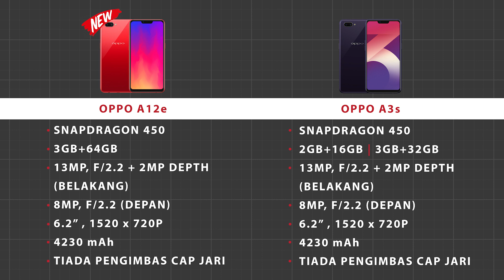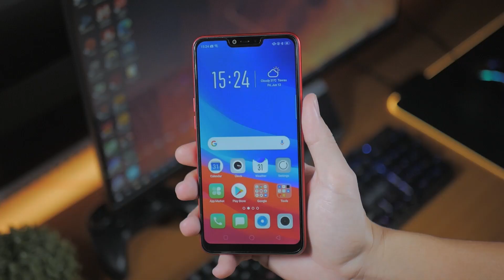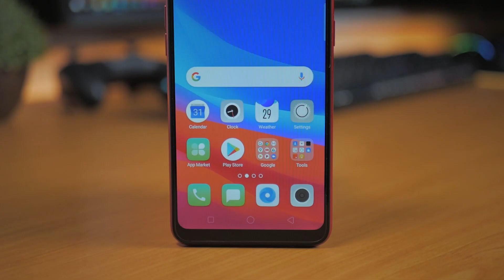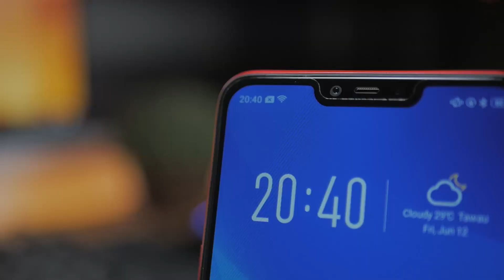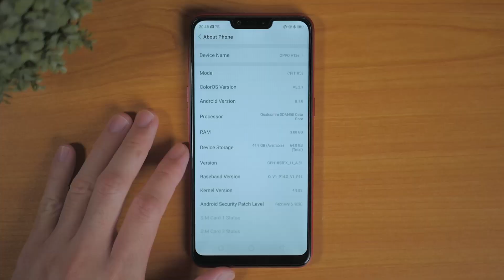Unbox: OPPO A12e hanyalah OPPO A3s yang REBRANDED!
OPPO A12e
Segala prestasi gaming ditanda aras dengan GameBench Pro.

Musik = Windy
Artis = Ikson